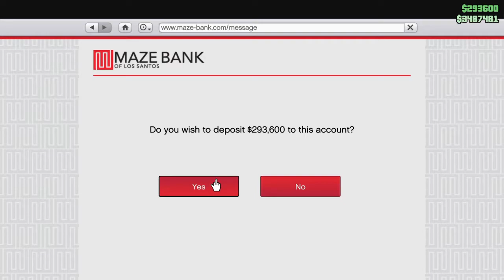Grand Theft Auto V_20201004170713